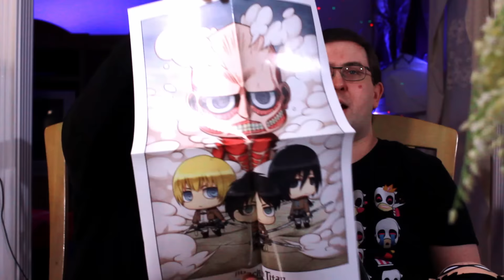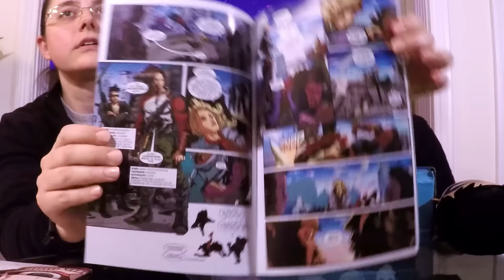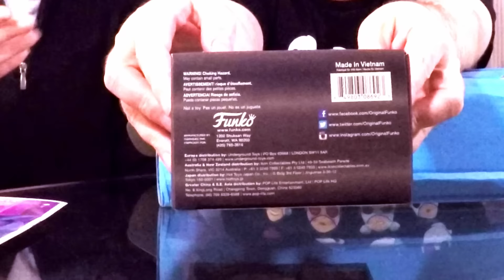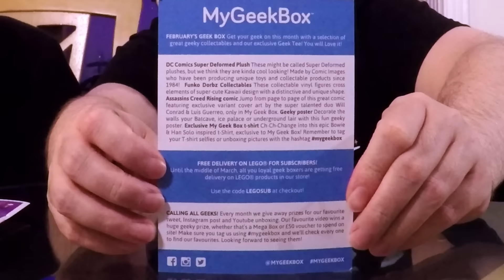UNBOXING! My Geek Box 😀 February 2017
Here is my unboxing of My Geek Box for February 2017! It’s a little light, but it’s still pretty good! I hope you enjoy it!

MY GEEK BOX starts at $18.50 per month, but you can get $5 off your first order with my

What did you think? Do you get this box? What was your favorite item in this one?

HELP MY CHANNEL GROW!

MORE ABOUT ME!

WRITE ME!
The Eric Butts
1588 Leestown Road STE 130-155